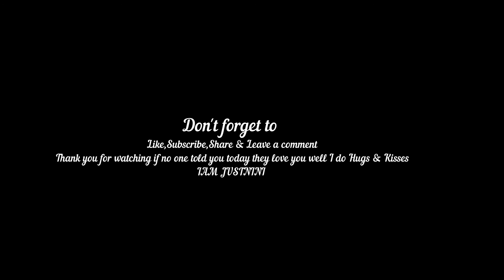Do you have a Blueprint for your dream or plan?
Hey my IAM babies this is just a vlog asking the question what are your plans for the next 2 to 5 years, and if so have you planned it out? This is just to encourage you plan things out that are your goals .